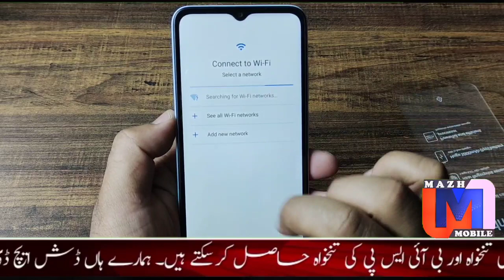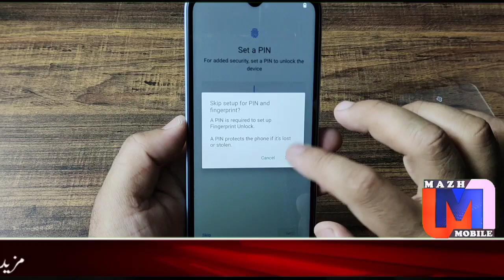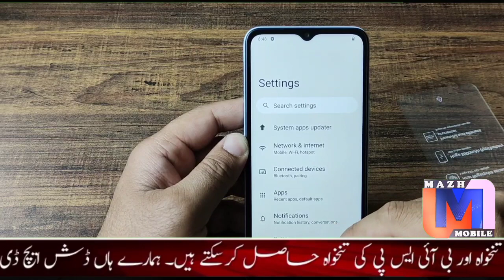Redmi A1+ Hands Full Video Review Unboxing ||Battery & New Price complete Information 2022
Redmi A1+ Light Blue 2GB RAM 32GB ROM

Package contents: Mobile Phone/ Adapter/USB Cable/SIM Eject Tool/ Quick Start Guids/Warranty Card

Product Name: Mobile Phone

Product Model: 220733SFG

Manufacturer: Select Technologies Pvt Limited Manufacturer postal address:

152-1-M, Quaid-e-Azam Industrial Estate,

Khot Lakhpat, Lahore, Pakistan Brand: Redmi

Manufactured in Pakistan, Designed by Xiaomi in China